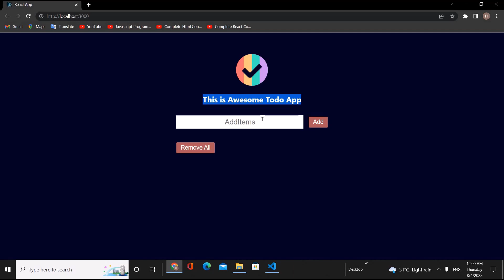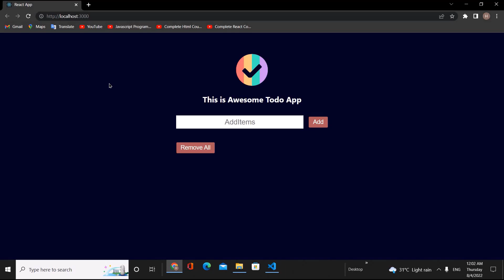React third Challange # 3 || first Mini Project in Complete React Course in HIndi / Urdu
If you guys follow this series till the end, you will become the master of React till the end of this series